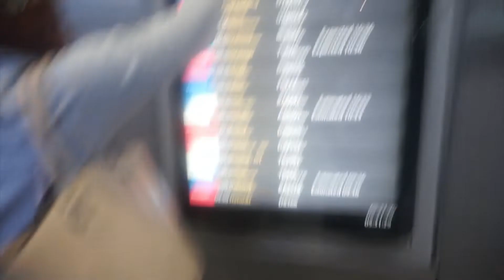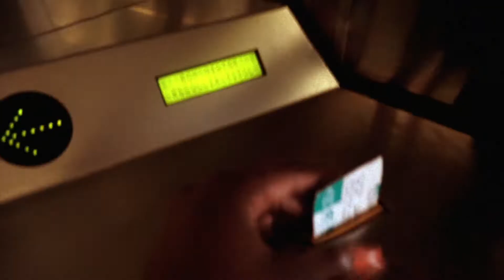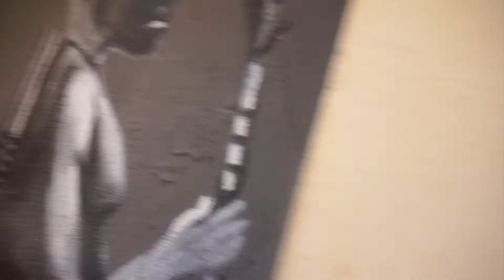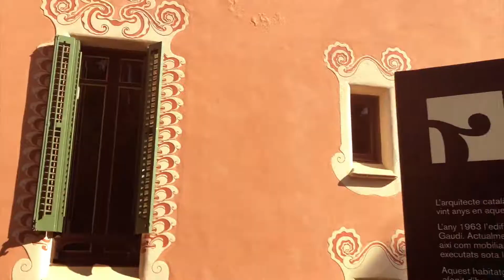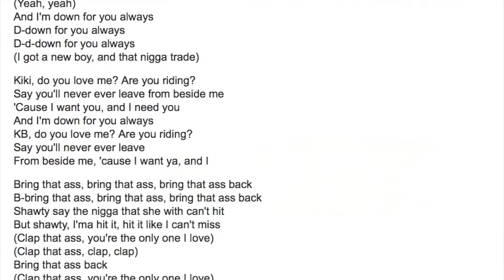GIRLS TAKE BARCELONA | FEELING BLACKITY BLACK | IN MY FEELINGS CHALLENGE | VLOG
I love a cheeky girls trip and this time I took on Barelona... Check out how it went down! OPEN ME ↓↓↓

♫ Erick Di - Desse Jeito
♫ SamçhKaï Beats - Mokobé - Wakanda (Instrumental) Prod By SamçhKaï Beats
♫ Fattini. - Balança
♫ LXKS - LXKS X Zensat - Chamando Você (edit)